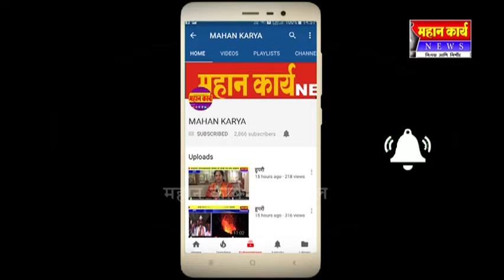नवनिर्मितीसाठी युवकाचं विधायक संघटन आवश्यक बसवप्रसाद जोल्ले.